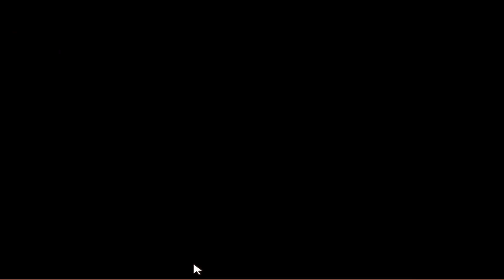Let's Play Fallen Haven #20 This time we're ready for you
Greetings and welcome to the war for Haven between the Taurans and Humans, in the turn based strategy game: Fallen Haven

Developed & published by: Interactive Magic